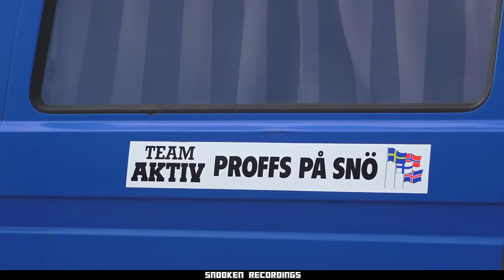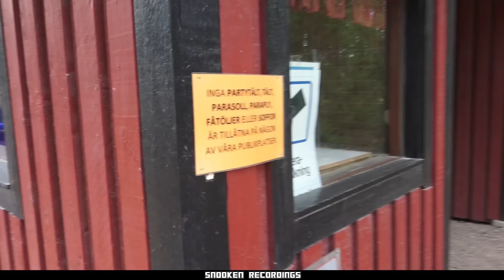SEMESTERRACET 2023 || DAGEN FÖRE CHECK